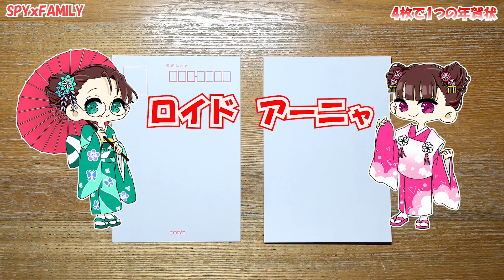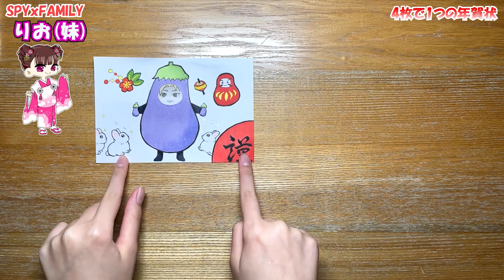【SPYxFAMILY】家族で年賀状描いてみた/COPIC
新年初動画は、4枚で1つの絵の年賀状になるように、SPYxFAMILYのアーニャ・ロイド・ヨル・ボンドを家族で挑戦しました。

BGMは、騒音のない世界さんからお借りしました！大好きな曲です。